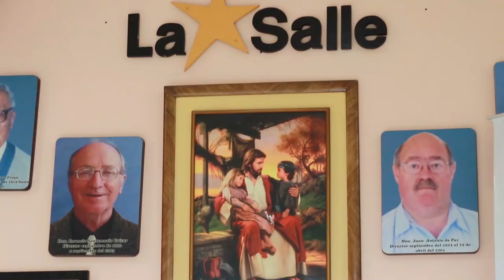Feliz Navidad San Benildo La Salle 2019